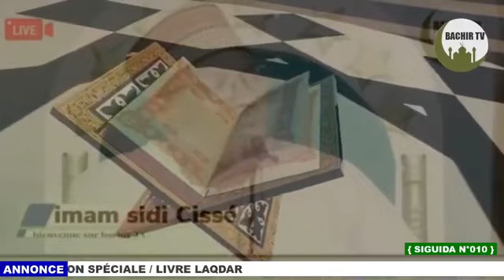010- Lakdari en bamanakan par Imam Sidi Cissé